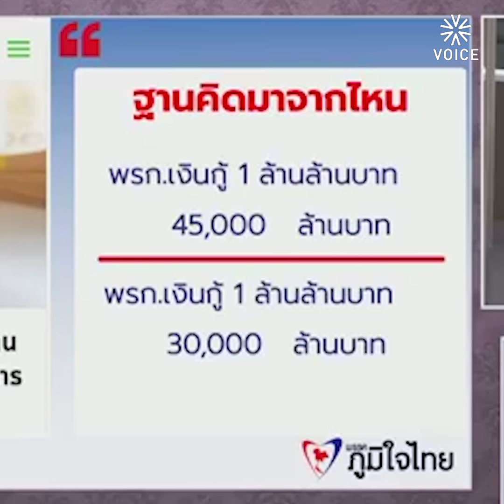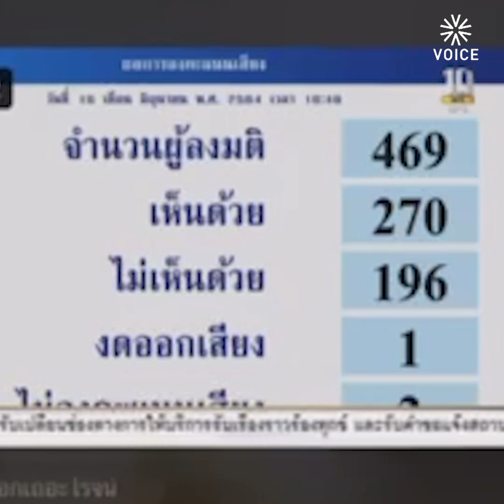Exclusive VOICE : 'ราชสีห์กับหนูขาดกันไม่ได้' ภท.ชำแหละ พ.ร.ก.กู้เงิน 5 แสนล้าน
"ราชสีห์กับหนู อยู่คู่กันมาเป็นพันๆปีแล้ว ไม่อย่างนั้นไม่อยู่ในนิทานอีสป แสดงว่าต้องสำคัญทั้งคู่ ขาดกันไม่ได้" อนุทิน ชาญวีรกูล รองนายกฯ และ รมว.สาธารณสุข

"ถ้ากู้ความเชื่อมั่นกลับมาไม่ได้ ต่อให้กู้เงินอีกกี่ล้านล้าน ก็จะไม่สามารถแก้ไขปัญหาครั้งนี้ได้อย่างแน่นอน" กรวีร์ ปริศนานันทกุล  ส.ส.บัญชีรายชื่อ พรรคภูมิใจไทย
"บางท่านอาจจะบอกว่าเล่นละคร ไม่เป็นไรครับ เพราะถ้าเราเล่นละคร ท่านก็เล่นเหมือนกัน" สิริพงศ์ อังคสกุลเกียรติ ส.ส.ศรีสะเกษ พรรคภูมิใจไทย

ส.ส.พรรคภูมิใจไทย ใช้เวทีสภาผู้แทนราษฎร เรียงหน้าชำแหละ พ.ร.ก.กู้เงิน 5 แสนล้านบาท เมื่อวันที่ 9 มิ.ย. 2564 โดยท้วงติงการจัดแผนงานให้ด้านสาธารณสุขเพียง 3 หมื่นล้านบาท ขณะเดียวกันยังเรียกร้องให้สภาฯ ตั้งคณะกรรมาธิการติดตามเงินกู้ 5 แสนล้านบาท และท้ายที่สุด พ.ร.ก.กู้เงิน ก็ผ่านการอนุมัติจากสภาฯ ด้วยมติท่วมท้น 270 เสียงต่อ 196 เสียง